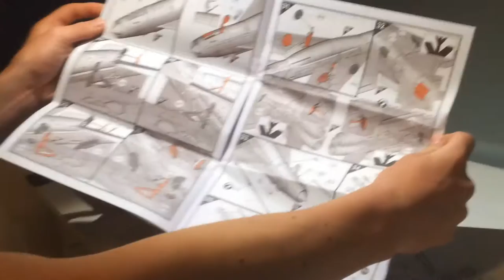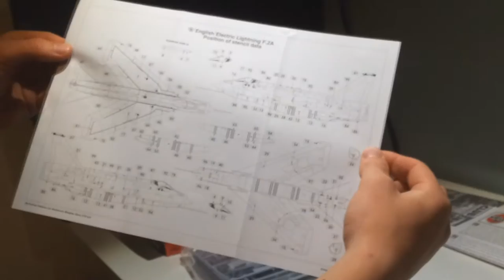Airfix 1/72 English Electric Lightning Unboxing (New Tooling)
This is my unboxing of the the Airfix 1/72 English Electric Lightning Unboxing (New Tooling). Great detail and clear instructions. Really impressed by Airfixs new toolings. In all fairness its a great kit ;)